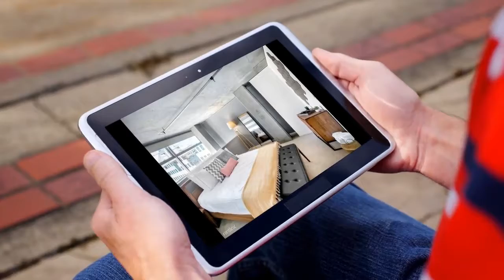House to rent in San Francisco, South Beach, $680 / monthly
1
2

San Francisco, South Beach,

REF93154